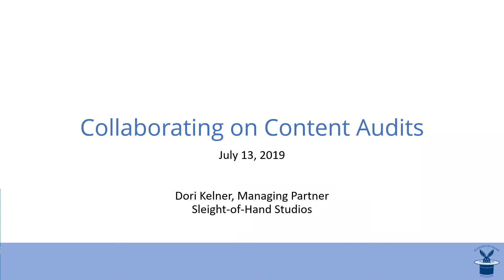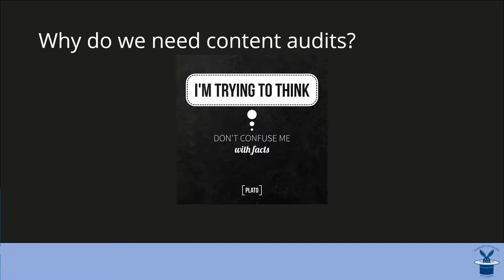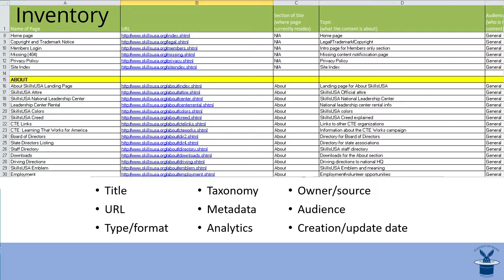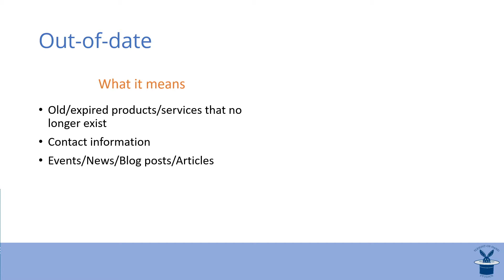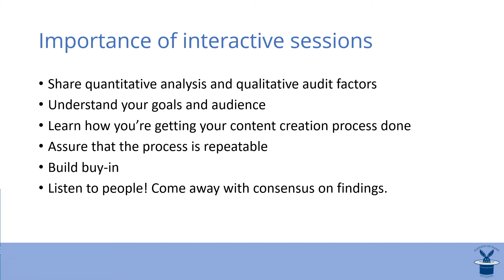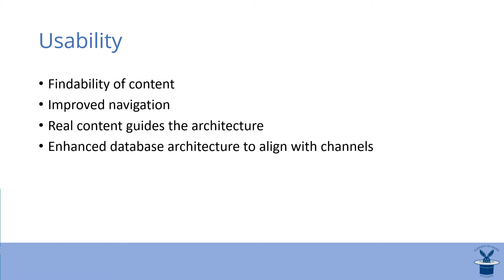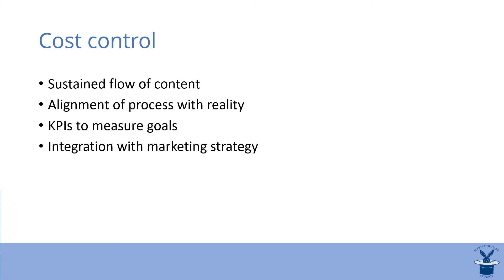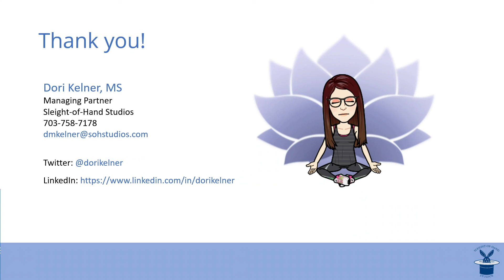The Collaborative Content Audit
Dori Kelner

In a user-first world, content is the basis for ensuring great user experience. A content audit lays the groundwork for aligning organizational objectives with site visitor needs. It is the preparatory work for the site architecture, content model, and page layouts. It addresses content governance and the content creation process.

Additionally, a content audit can be a tool for building collaboration, credibility, and respect for the role of the content strategist on the web team. We can embrace and agree upon values, goals, and realities that set the stage early in the project for ongoing cooperation.

This session will provide content strategists both the understanding of how to conduct a content audit, as well as the insights for making the content audit a key tool for website collaboration.

You will learn how to:

Conduct the quantitative and qualitative aspects of the content audit.
Tie the audit to the needs of content creators for creating sustainable content.
Collaborate with all team members, with a fresh understanding of where content fits into a web project.
Build credibility within the organization for the practice of content strategy.